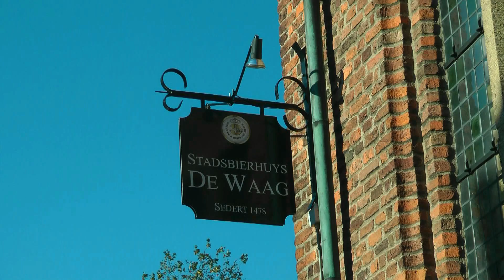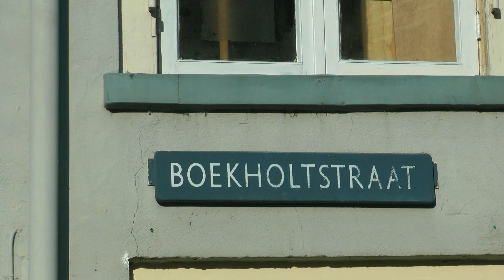NEDERLAND Doesburg, Gelderland (hd-video)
De oude hanzestad Doesburg staat bekend om zijn mosterdfabriek en museum. Als u een bezoek brengt loop dan ook even door het oude centrum. Is de moeite waard.